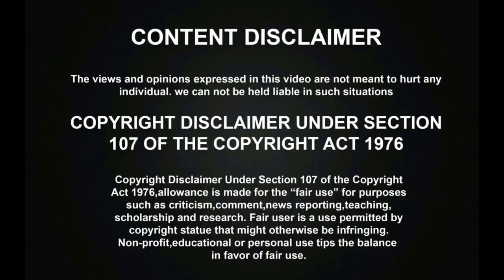சூப்பர் சிங்கரில் அசத்தலான பாடலை தாறுமாறாக பாடி தெறிக்கவிட்ட ஹ்ரித்திக்! | Super Singer Juniors 6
சூப்பர் சிங்கரில் அசத்தலான பாடலை தாறுமாறாக பாடி தெறிக்கவிட்ட ஹ்ரித்திக்! | Super Singer Juniors 6 | Hrithik. Super Singer contestant Hrithik has given an amazing performance of Kasathaan Kadavulada Jambulingamae Jadathara in the Bigg Boss competitive Round of the Super singer Show which was praised a lot by all the audiences, special guest Bigg boss contestants and all the Judges Chithra, Shankar Mahadevan, SPB charan and Singer Kalpana of the show for his amazing Performance. Bigg boss contestants Harish, Sneghan, Ryithvika, Janani Iyer, Julie and Ramya were came as an Special guest for the show all the guest were praised Hrithik for his amazing Talent and performance. Super Singer Junior Contestant Hrithik shown semma Mass by an amazing performance every week in the Super Singer Show.